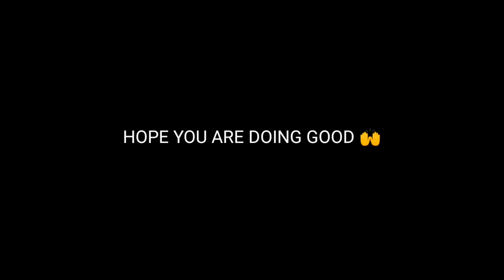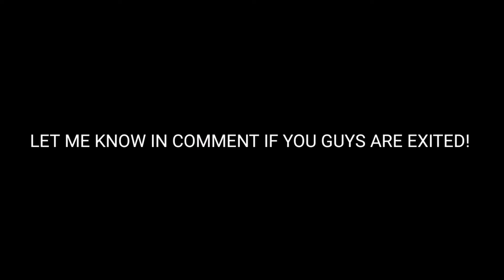FREE LEGENDS PACK COMING THIS MONDAY 🔥ROOKIE CHALLENGE...